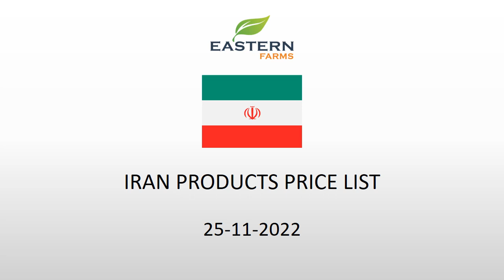IRAN | AL AWEER MARKET DUBAI WHOLESALE PRICE 25-11-2022. FRUITS & VEGETABLES